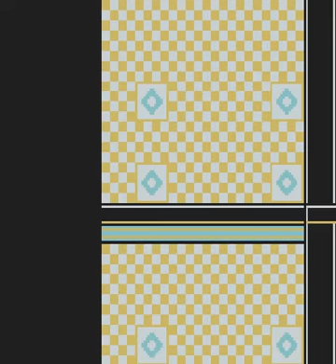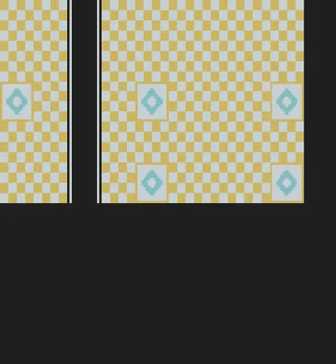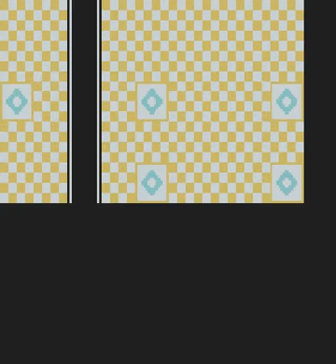Let's Play Pokemon: Yellow Version [14] Psychic Overload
Yay for the most broken type in the entire game! Too bad it takes it like a bitch when you know how to fight.